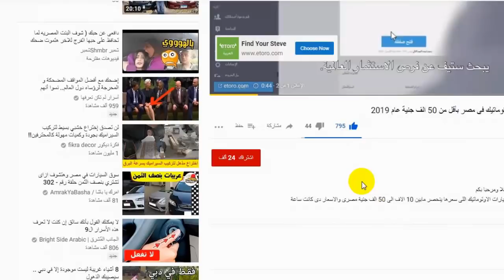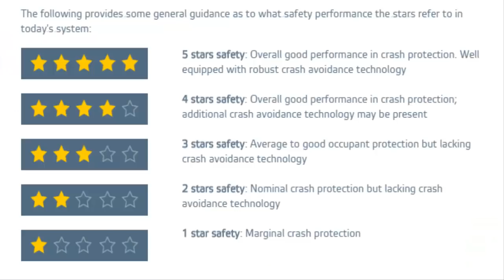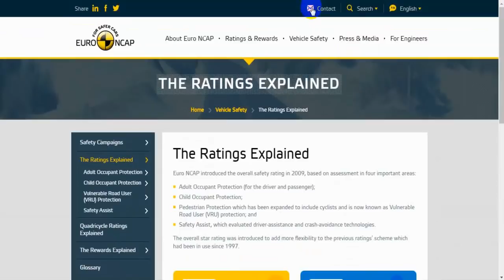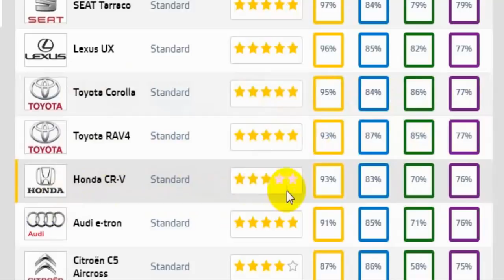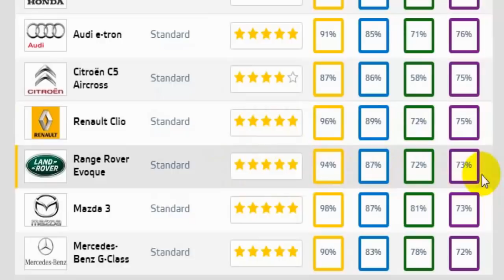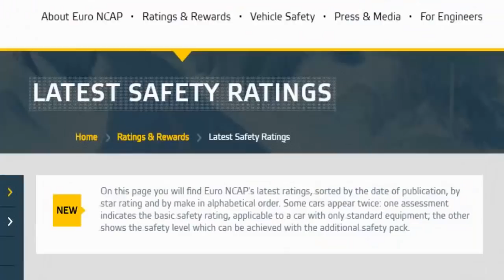اختبارات السلامة الاوروبية يورو ان كاب والعربيات اللي نجحت واللي فشلت فى اختبارات السلامة؟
يحتاج الاختبار إلى ما يصل إلى 4 سيارات لتقييم Euro NCAP. إذا كان طراز السيارة معروضًا بالفعل
اختبارات السلامه الاوروبيه Euro NCAP
هى أول وأهم اختبارات سلامه معترف بيها اوروبيا وعالميا لاختبار السيارات الجديده و بدأت عام 1997
لقراءة الموضوع كاملا موقع سوق بكر